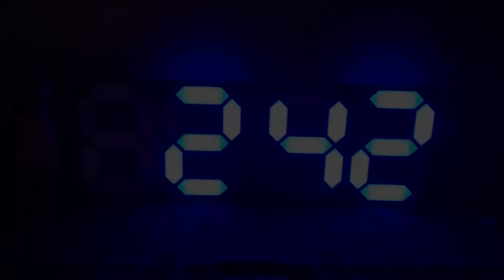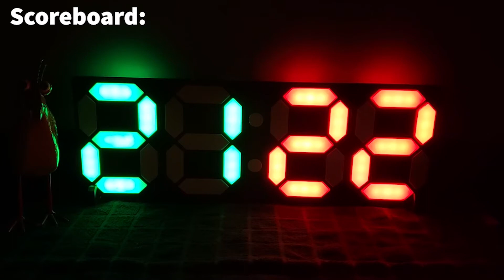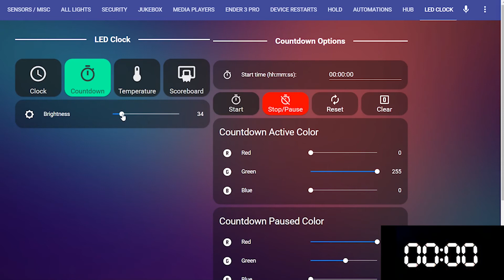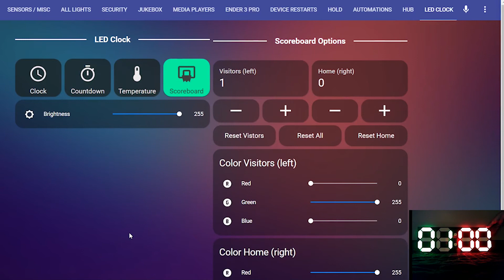3D Printed Clock and More With Home Assistant/MQTT Integration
Another 3D Printed LED Clock, Timer, scoreboard and more, but with full Home Assistant/MQTT integration and local button controls using an ESP8266. Now with OTA updates!

The clock design and initial sketch are taken from the build by Leon van den Beukel, but adds the following features:
- Local button control (no app or separate device needed)
- Many more default options for colors and display modes
- Full (optional) Home Assistant/MQTT integration!

3D .stl files, sketch, MQTT topics and sample Home Assistant files available via GitHub:

A couple of additional notes:
The instructions linked above are a very detailed step-by-step guide.  More experienced folks will likely want to scan/skip around to get the highlights.  The project that I based the clock upon was very scant with some details.  I've tried to gather all the various missing pieces together in one spot, with the idea that someone that only has basic soldering skills could follow these instructions and complete the project.  Obviously, you will need a 3D printer, or access to one, to create the clock.

This was my first Arduino sketch... and my first foray into C++. I am sure that there are better/more efficient/code standardized ways to accomplish what was done. but it works! Please feel free to post a comment or pull request on GitHub if you have thoughts/improvements.

Currently, all integrations have to be done manually via yaml files. If anyone is interested in helping update this so that the clock can be integrated to Home Assistant via MQTT discovery, I'd be thrilled to add that.

Please leave any other thoughts or suggestions in the comments here, on the blog or on GitHub.